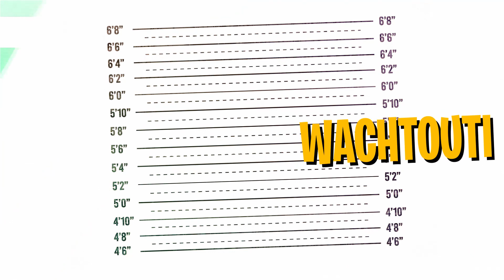Wachtouti EP 03 - La langue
Comédiens :
Younes Ait Sai
Ferhat Khemmou

Scénario:
Mohamed Mahoui

Image & Montage:
Said Moussouni

Prise de son :
Amine Maestro

Lumière :
Amayas Bourbia

Réalisation :
Said Moussouni
(EXON)

Remerciements :
Rafik Hachemane
TIZI MUSIC
GOLDENPIX
SIROCCO
Ahmed La Ruche
Rafik Kecili
Innas Loukkab
Merzouk Mahfouf
Samy Mitchou
Studio La Muz
Zilasen Boudia
Amine Dz Club
Larbi Ouali
Boussad
Hassan Mila